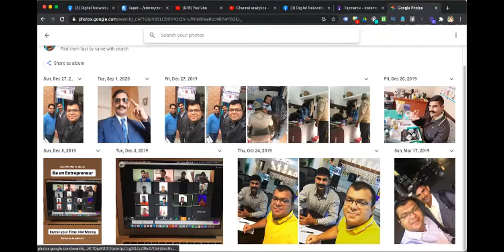How non-technical person is buidling FLP Business Online? | Anil Jakhar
In this video, understand how Mr. Anil Jakhar is building FLP Business Online.

In case you want to book 1-1 consultation call with me on zoom, click link below to understand the process.